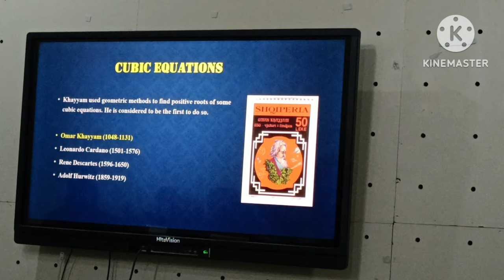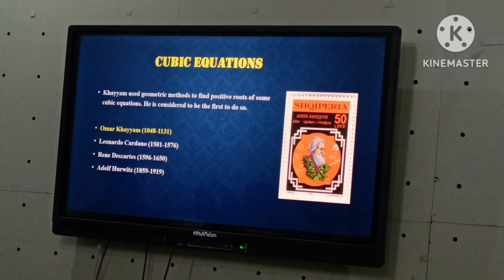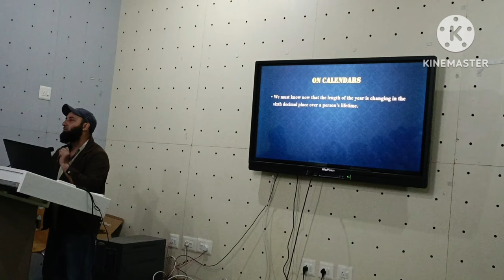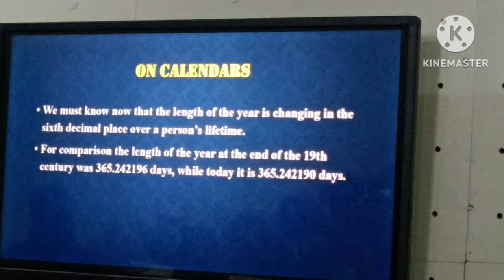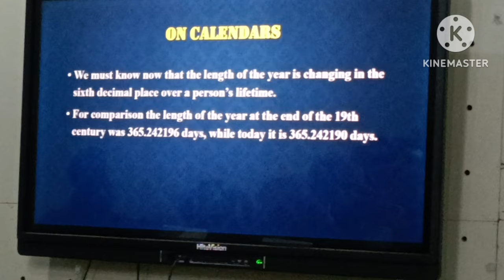Lecture by Professor Firdous Ahmad Mala|| Part-2 || Seminar on Omar Khayyam || GDC Sopore